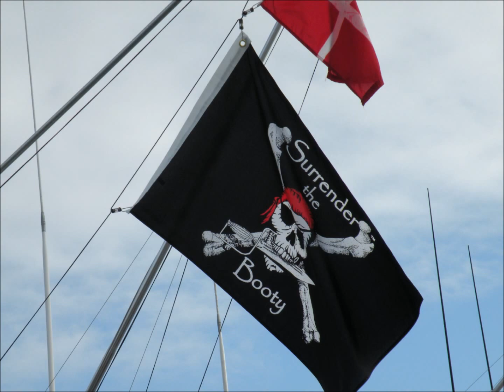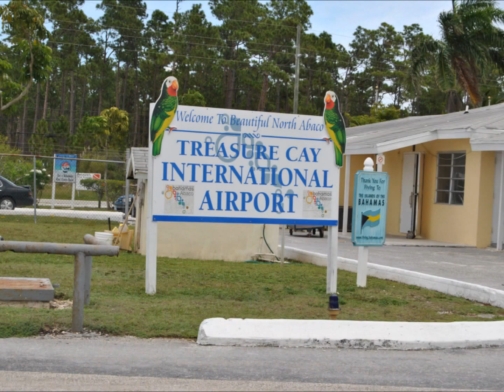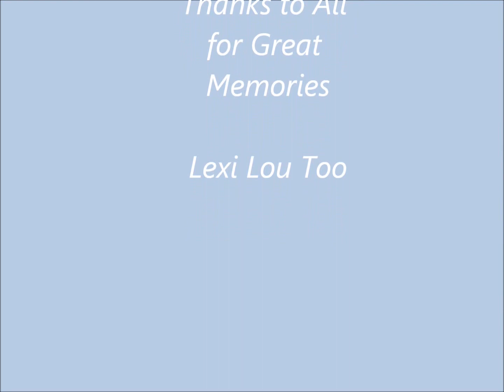2011 June Abaco's Green Turtle Cay.wmv